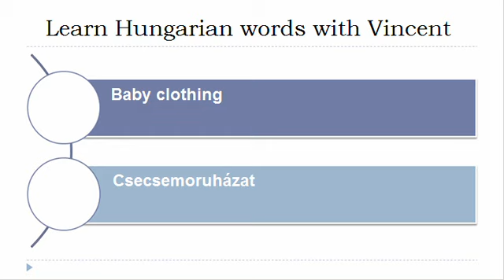Learn Hungarian = Vocabulary = Special clothing